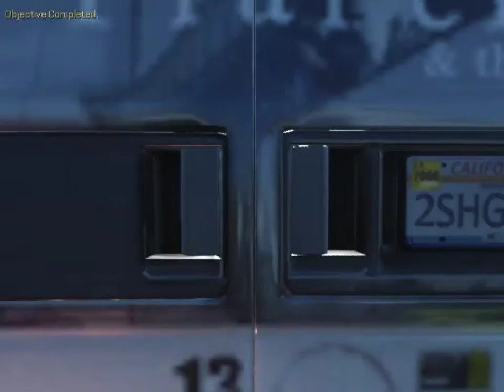Call of Duty Advanced Warfare mission 11 part 1